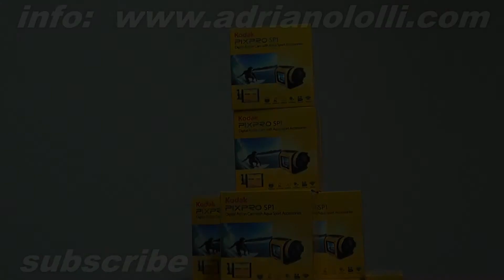Modifica con sostituzione obiettivi su videocamere telecamere action cam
Effettuiamo modifiche con sostituzione ottiche su fotocamere e videocamere.  Info